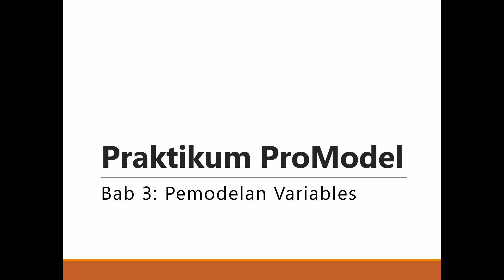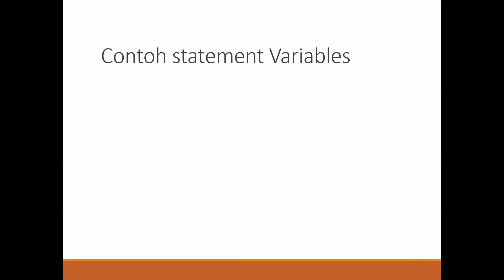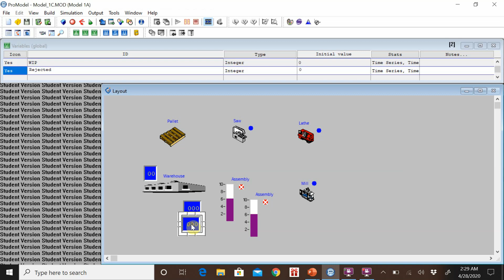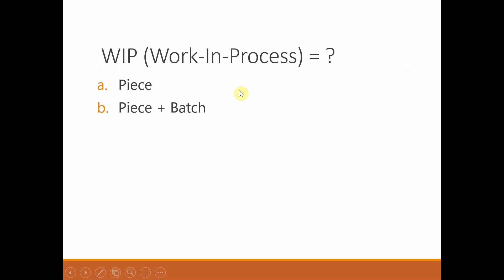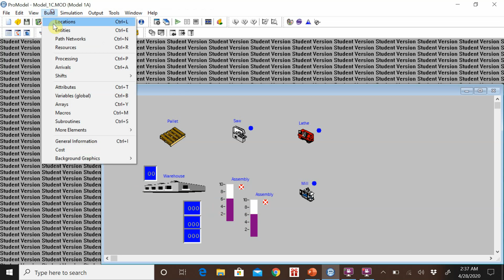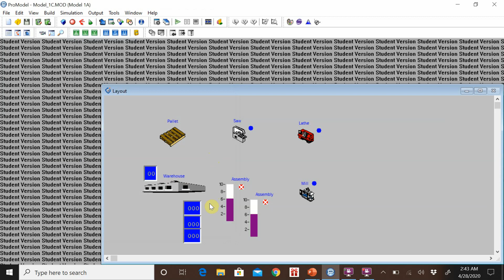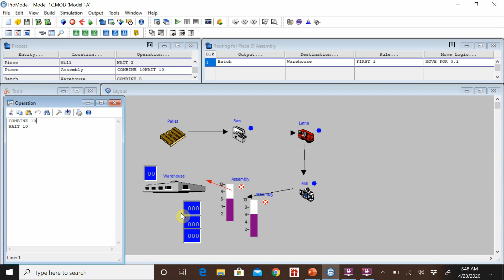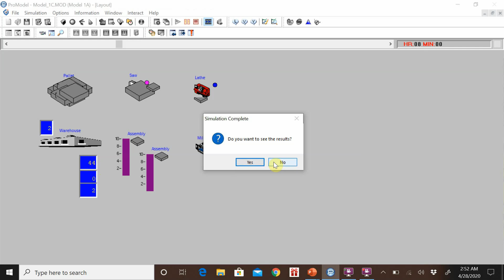Bab 3: A-Variables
Praktikum ProModel
Bab 3. Variables
Pemodelan Variables